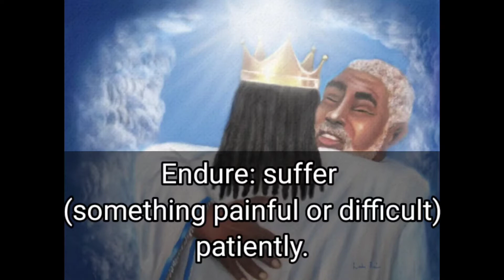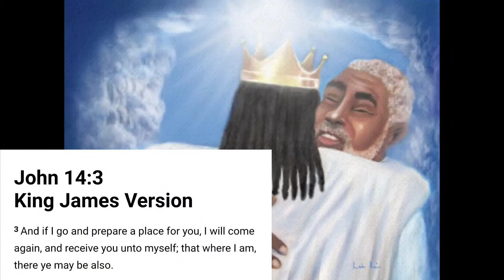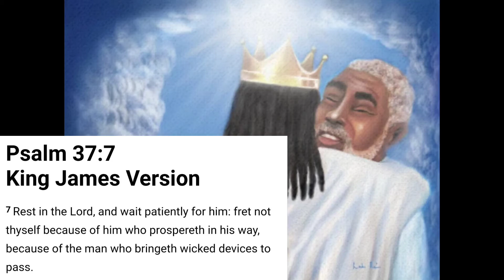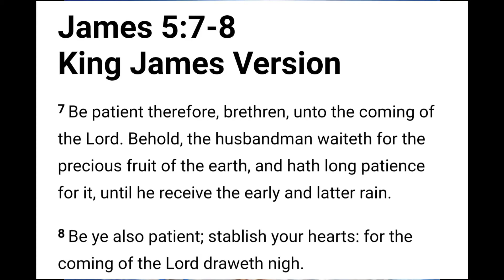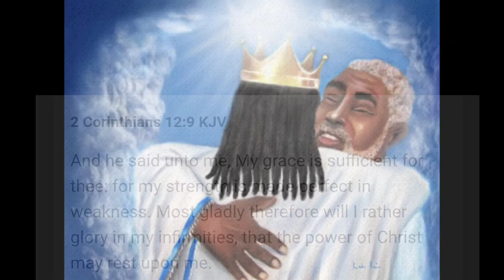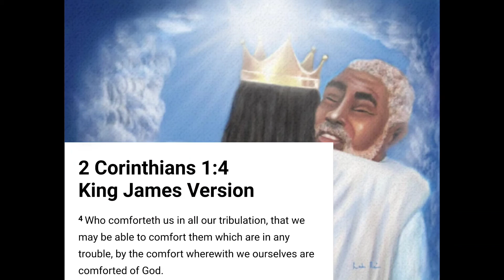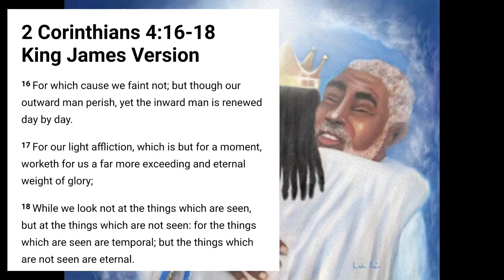Enduring Until The End